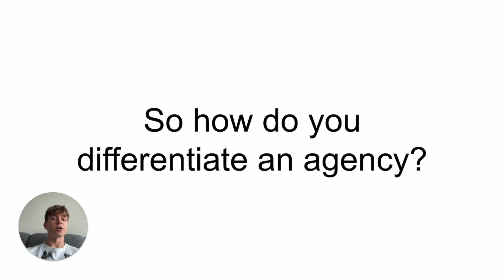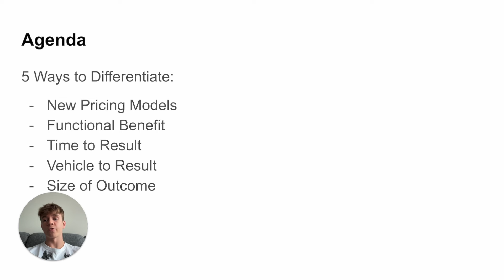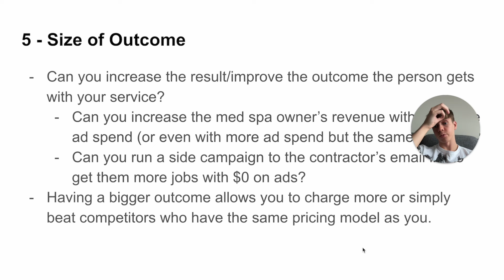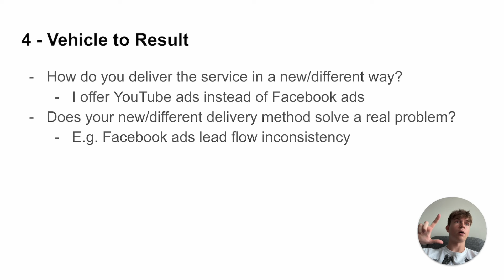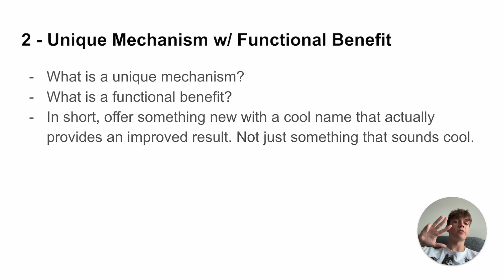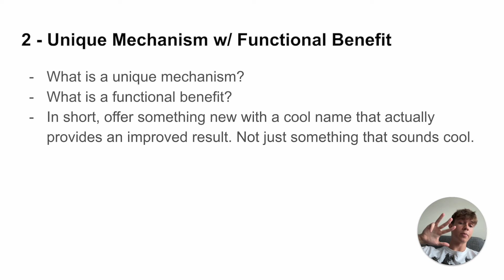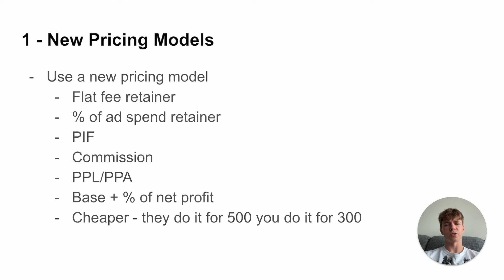How I Differentiated My SMMA Service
I grew my SMMA (or social media marketing agency) that runs YouTube ads for real estate agents by using cold email lead generation and paid ads with Facebook ads, Instagram ads, and YouTube ads.